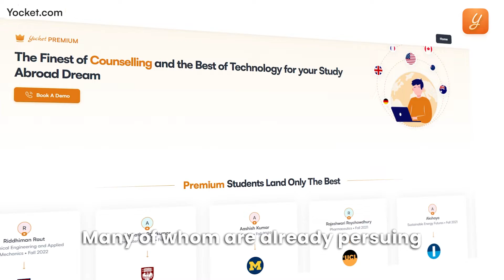Why MS in Human Computer Interaction(HCI) is a Game-Changer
Are you fascinated by how humans interact with technology? Do you want to design the future of technology? Then an MS in Human-Computer Interaction (HCI) may be the right program for you.

In this video, we’ll explore everything you need to know about MS in HCI programs, including what HCI is, what to expect in a program, top universities, career outlook, and why it’s a good program to choose.

So if you’re interested in a career in HCI, this video is for you! Watch now to learn more about this exciting and rewarding field.

For all the stages of your study abroad journey, you get:

👨🏻‍💼 Dedicated counselor
👨🏻‍🎓 Profile-building assistance
🌎 University shortlisting
🎓 Application support

For end-to-end counseling assistance at all stages of the study abroad process, say Hi to YOCKET PREMIUM counseling. 10000+ admits. $14M scholarships received. Rated 4.7/5 on Google and 4.6/5 on Trustpilot.

Download the Yocket app (Available on both Apple and Android)